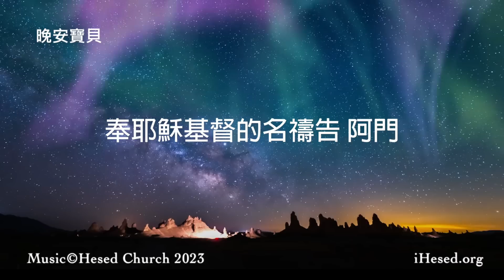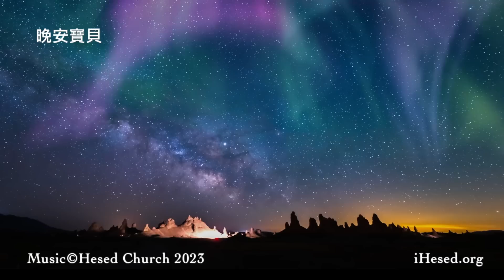脫離患難的宣告｜晚安寶貝｜睡前禱告｜舒眠音樂｜香香牧師｜2Hours｜Good Night｜Prayer｜Soaking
「晚安寶貝」使用說明：請先認真聆聽前15分鐘的經文和禱告，記住其中一句感動你的話，在隨後的音樂中繼續默想。等身體睡著後，讓神繼續醫治、修復你的靈魂體。

壹、 國際與美國捐款奉獻：
1. Zelle線上轉款
Account Name: iHesed

2. 美國支票
Title (抬頭): iHesed
Memo:不用註明
支票請寄到: Mr. Jeon-Hor Chen
19 Butler Street, Irvine, CA92612, USA

3. 銀行匯款
Account name: iHesed
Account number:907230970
Swift Code:CHASUS33
Bank name:Chase Bank

美國聯絡人: Mia Hung

貳、台灣捐款奉獻方式：
1. 上海商業儲蓄銀行-城中分行(011)帳號：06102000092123